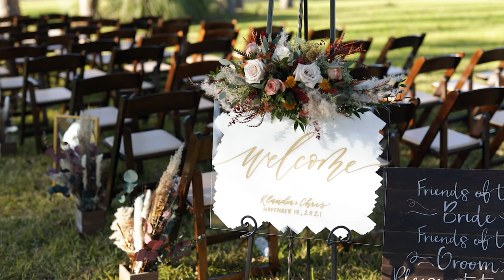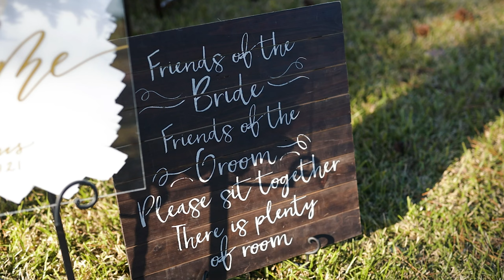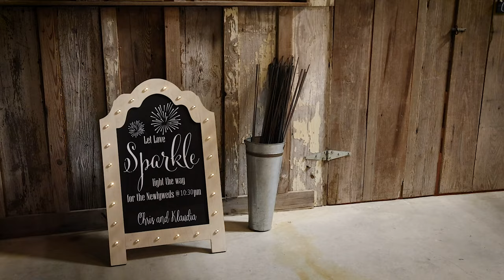Romantic Wedding in Poteet, Tx // Klaudia + Chris // Strawberry Pines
Venue: Strawberry Pines